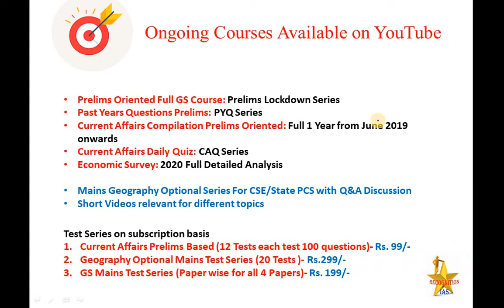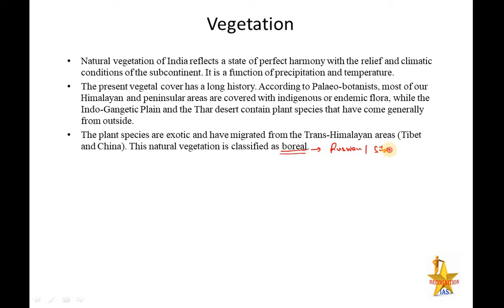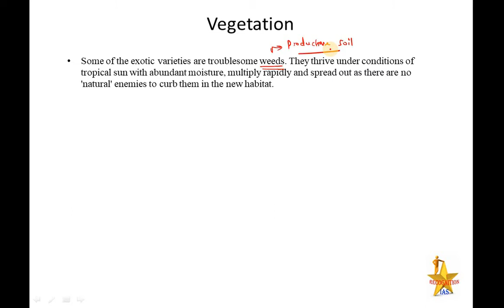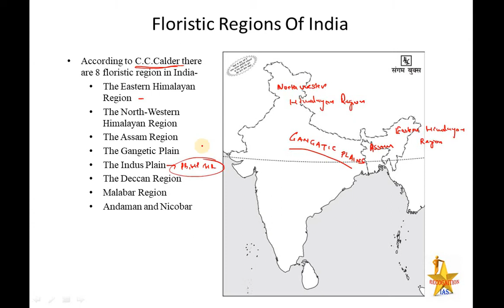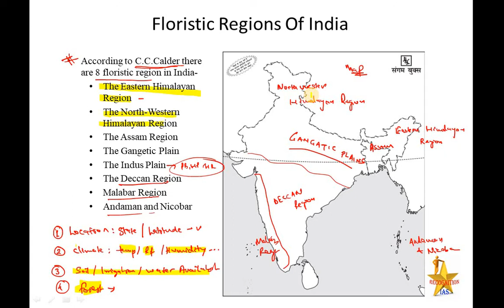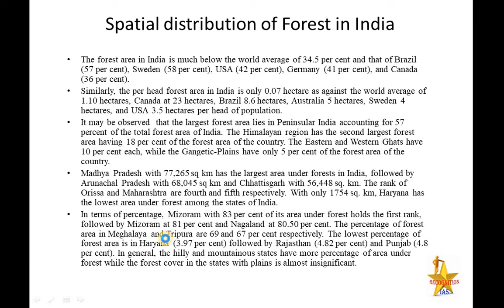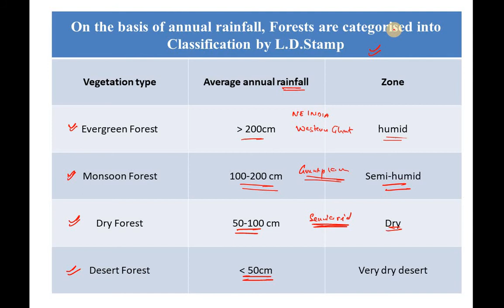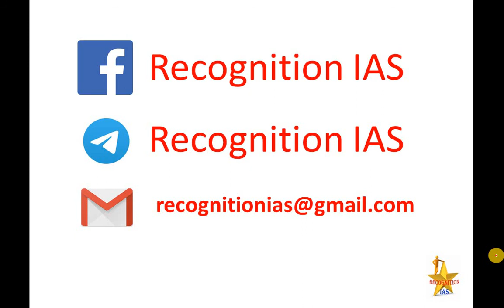Geographical Optional Lecture Series(L85): Natural vegetation, Forest and its classification